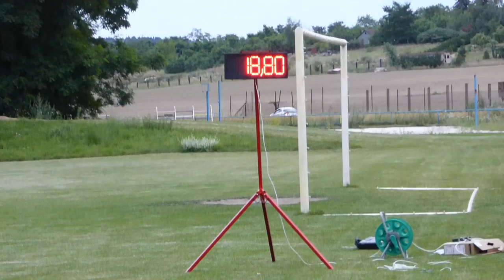Trénink Předonín - 21.7.2016 3. útok